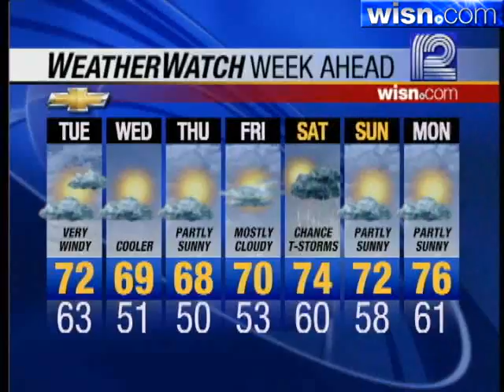Jeremy Nelson's Forecast